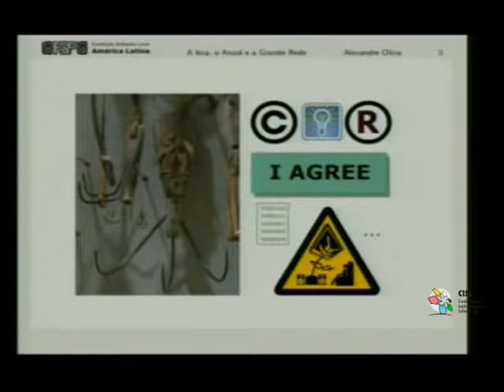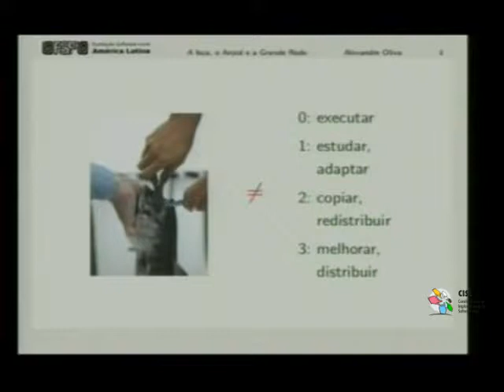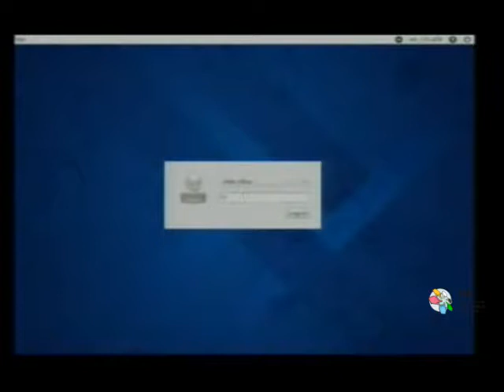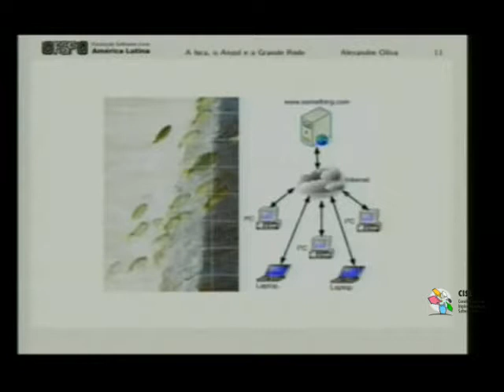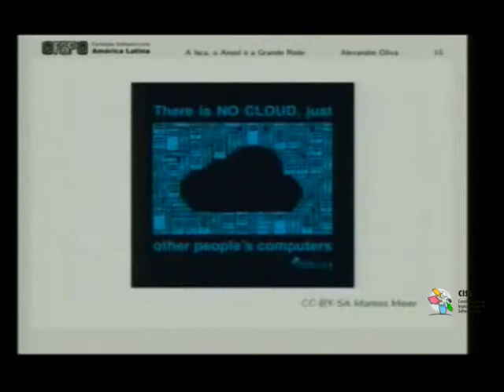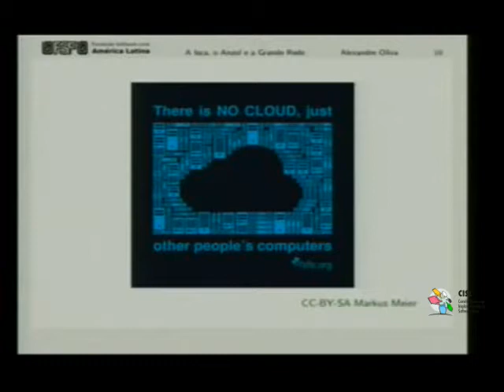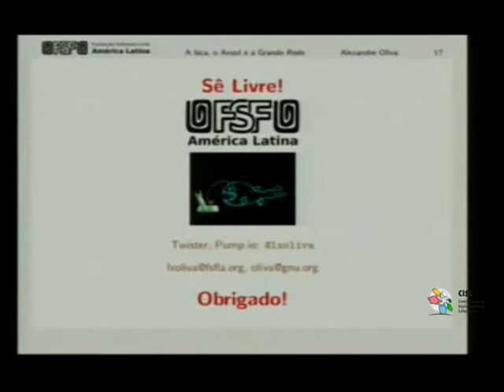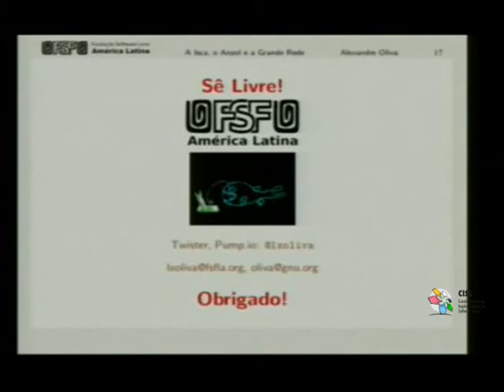Palestra Técnica do CISL: A isca o Anzol e a Grande Rede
Data: 04/03/2015
Palestrante: Alexandre Oliva

Que cuidados tomar, ao cair na Rede, para não se tornar vítima de seus riscos mais nebulosos?  Usuários de software mais atentos já perceberam que, não mordendo a isca, induzem pescadores de usuários a deixar de se valer de anzóis secretos, privativos de liberdade, para capturá-los. Por isso mesmo, pescadores têm recorrido à Grande Rede como mecanismo alternativo de cativação: mesmo ao usar infraestrutura e tecnologias Livres, prestam um desses serviço SaaS perigoso para seu alvo público.